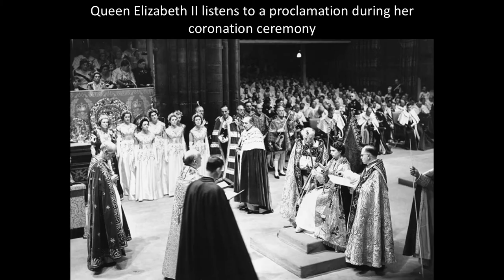The Coronation of Queen Elizabeth II (Historic Photos) Music: Zadok the Priest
The Coronation of Queen Elizabeth (Historic Photos)
1 The Official Portrait of Queen Elizabeth II taken after her coronation (courtesy Camera Press)
2. Official Coronation portrait of Queen Elizabeth II with her Ladies-in-Waiting at Buckingham Palace (courtesy Camera Press)
3. Queen Elizabeth II with the Duke of Edinburgh (courtesy Camera Press)
4. Queen Elizabeth II in her coronation dress (courtesy Rex Pictures)
5. Queen Elizabeth II departs Buckingham Palace for her coronation ceremony at Westminster Abbey (courtesy Getty Images)
6. Queen Elizabeth II and Prince Philip ride to Westminster Abbey in the Gold State Coach (courtesy Getty Images)
7. The royal carriage passes Buckingham Palace on its way to Westminster, Abbey (courtesy Getty Images)
8. A woman and her son who camped overnight to watch the procession (courtesy Getty Images)
9. Two women wait for the procession to pass by Apsley House, Hyde Park (Courtesy Getty Images)
10. Queen Elizabeth II arrives at Westminster Abbey (courtesy Rex Pictures)
11. Crowds line Pall Mall to catch a glimpse of Queen Elizabeth II on her way to the coronation ceremony (courtesy Getty Images)
12. A huge crowd at Marble Arch (courtesy Getty Images)
13. Queen Elizabeth and the Gold State Coach (courtesy Getty Images)
14. Queen Elizabeth II in the Gold State Coach (courtesy Rex Pictures)
15, Queen Elizabeth II in the royal carriage (courtesy Rex Pictures)
Prince Philip and Queen Elizabeth II on her coronation day (courtesy Getty Images)
16. Queen Elizabeth II seated in King Edward’s chair (courtesy Rex Pictures)
17. Queen Elizabeth II  and her retinue walking down the knave of Westminster Abbey (courtesy Getty Images)
18. Queen Elizabeth II with the Archbishop of Canterbury (courtesy PA)
19. The Archbishop of Canterbury presents Queen Elizabeth II with the Scepter with the Cross during the coronation ceremony (courtesy Getty Images)
20. Queen Elizabeth II listens to proclamation during her coronation ceremony (courtesy Getty Images)
21. A bird’s eye view of the coronation (courtesy Getty Images)
22. Queen Elizabeth II seated in the Chair of State as she takes the oath (courtesy Getty Images)
23. Prince Philip pays homage to Queen Elizabeth II during the coronation (courtesy Getty Images)
24. Queen Elizabeth Queen Mother, Prince Charles, and Princess Margaret at Westminster Abbey (courtesy Getty Images)
25. Queen Elizabeth II receives homage and allegiance from her subjects during her coronation (courtesy Getty Images)
26. The Archbishop of Canterbury places the crown on the head of Queen Elizabeth II (courtesy PA)
27. Queen Elizabeth II with the Orb and Scepter (courtesy Getty Images)
28. Queen Elizabeth II walking out of  Westminster Abbey after her coronation ceremony (courtesy Getty Images)
29. People on the street catch a glimpse of Queen Elizabeth II during the Coronation Parade (courtesy Getty Images)
30. A Royal Signal Corps officers directs the marches during the Coronation Parade on Piccadilly (courtesy Getty Images)
31. Queen Elizabeth II smiles after her coronation (courtesy Facebook: The Royal Family)
32. Queen Elizabeth II rides in the Gold State Coach towards Buckingham Palace (courtesy Getty Images)
33. The procession through the Admiralty Arch (courtesy Getty Images)
34. Massed troops in the procession marking the coronation of Queen Elizabeth II (courtesy Getty Images)
35. Queen Elizabeth II, wearing the Imperial State crown and carrying the Orb and Sceptre, returns to Buckingham Palace from Westminster Abbey, London, following her Coronation (courtesy, Getty Images)
36. Queen Elizabeth II in the Throne room at Buckingham Palace after her coronation (courtesy PA)
37. Queen Elizabeth II with members of the Royal Family at Buckingham Palace after the coronation (courtesy PA)
38. Queen Elizabeth II waves to the crowd from the balcony of Buckingham Palace following her coronation (courtesy AP)
39. Queen Elizabeth II with members of the Royal Family at Buckingham Palace (courtesy PA)
40.Queen Elizabeth II with Prince Philip, Prince Charles, and Princess Anne.
41. Queen Elizabeth II and Prince Philip waving from the balcony of Buckingham Palace (courtesy PA)
42. Queen Elizabeth II and members of the Royal Family watch the Royal Air Force flyby from the balcony of Buckingham Palace (courtesy Getty Images)